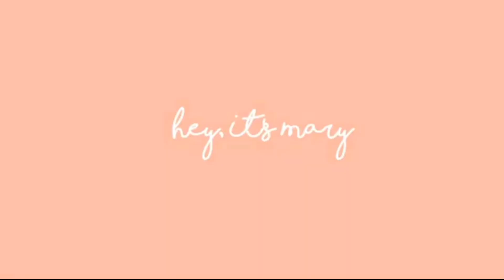When I Met You - Apo Hiking Society||Easy Guitar Tutorial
➪maaarrryyyz
➪ppykjc.mry
Fb Page: Mary & Mikaela Montas